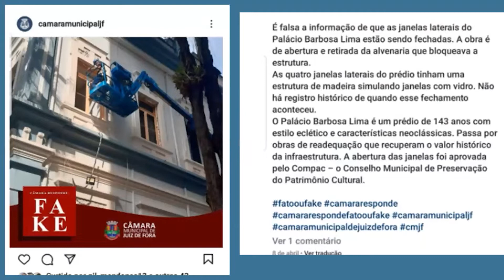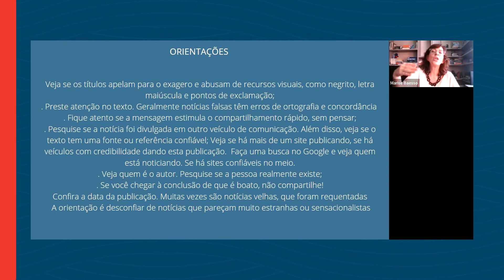Escola do Legislativo debate as fake news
A Escola do Legislativo da Câmara Municipal de Juiz de Fora debateu a divulgação de notícias falsas. O problema recorrente se agrava, principalmente, durante o período eleitoral. O combate à desinformação precisa ser constante. Veja na reportagem